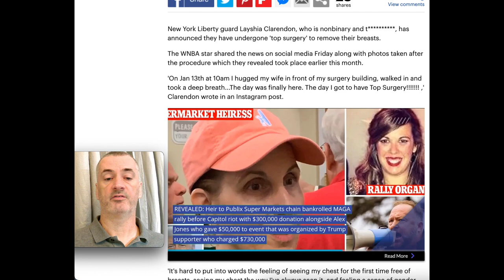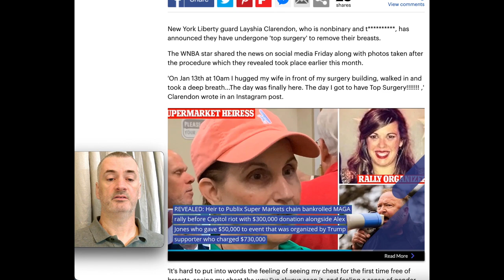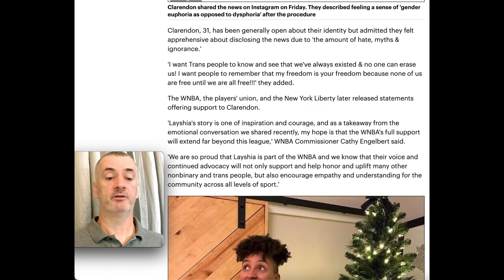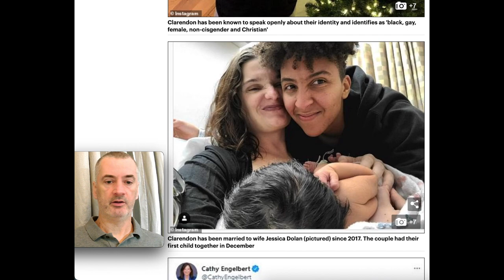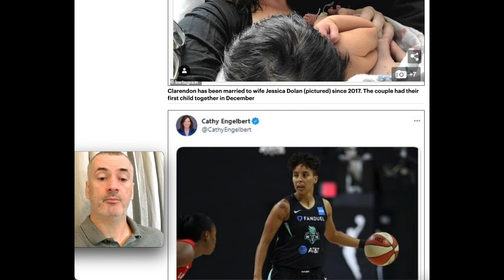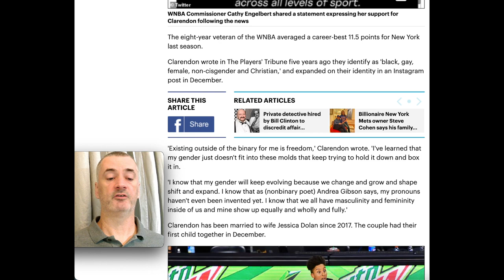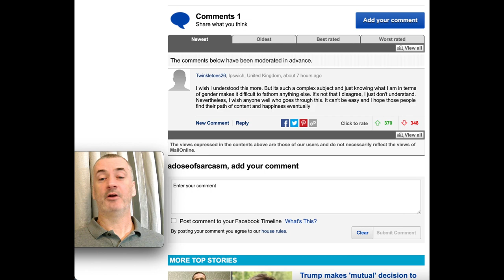WNBA person, Layshia Clarendon, has chest meat removed, is non binary, trans and many other things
New York Liberty guard Layshia Clarendon, who is nonbinary and t , has announced they have undergone 'top surgery' to remove their breasts.

The WNBA star shared the news on social media Friday along with photos taken after the procedure which they revealed took place earlier this month.

'On Jan 13th at 10am I hugged my wife in front of my surgery building, walked in and took a deep breath...The day was finally here. The day I got to have Top Surgery! ,' Clarendon wrote in an Instagram post.

'It's hard to put into words the feeling of seeing my chest for the first time free of breasts, seeing my chest the way I've always seen it, and feeling a sense of gender euphoria as opposed to gender dysphoria. Sighhhh...freedom... freedom at last.'

Clarendon, 31, has been generally open about their identity but admitted they felt apprehensive about disclosing the news due to 'the amount of hate, myths & ignorance.'

'I want Trans people to know and see that we've always existed & no one can erase us! I want people to remember that my freedom is your freedom because none of us are free until we are all free!!!' they added.

The WNBA, the players' union, and the New York Liberty later released statements offering support to Clarendon.

'Layshia's story is one of inspiration and courage, and as a takeaway from the emotional conversation we shared recently, my hope is that the WNBA's full support will extend far beyond this league,' WNBA Commissioner Cathy Engelbert said.

'We are so proud that Layshia is part of the WNBA and we know that their voice and continued advocacy will not only support and help honor and uplift many other nonbinary and trans people, but also encourage empathy and understanding for the community across all levels of sport.'

The eight-year veteran of the WNBA averaged a career-best 11.5 points for New York last season.

Clarendon wrote in The Players' Tribune five years ago they identify as 'black, gay, female, non-cisgender and Christian,' and expanded on their identity in an Instagram post in December.

'Existing outside of the binary for me is freedom,' Clarendon wrote. 'I've learned that my gender just doesn't fit into these molds that keep trying to hold it down and box it in.

'I know that my gender will keep evolving because we change and grow and shape shift and expand. I know that as (nonbinary poet) Andrea Gibson says, my pronouns haven't even been invented yet. I know that we all have masculinity and femininity inside of us and mine show up equally and wholly and fully.'

Clarendon has been married to wife Jessica Dolan since 2017. The couple had their first child together in December.